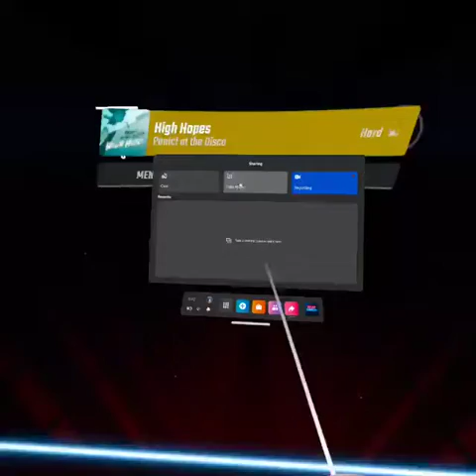Beat Saber os so Addictive